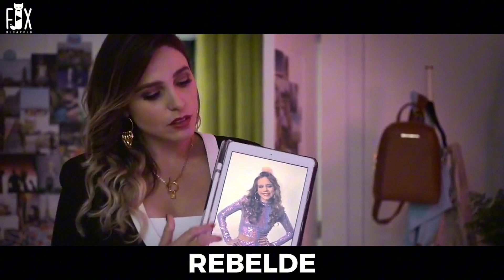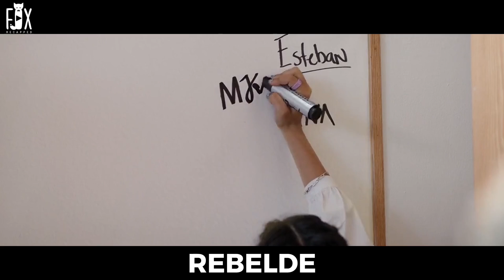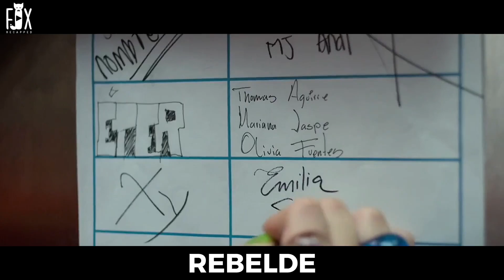Spoiled Rich Girl Bullies Poor Students In Her School